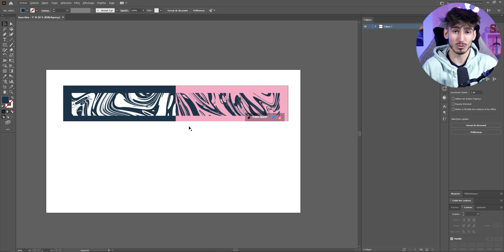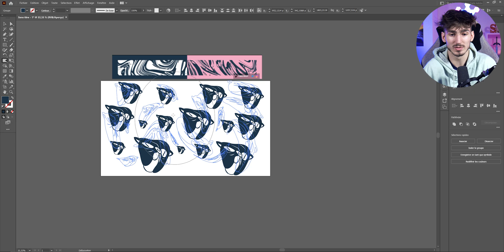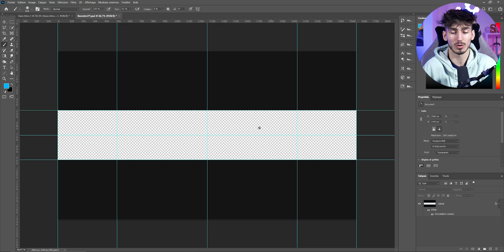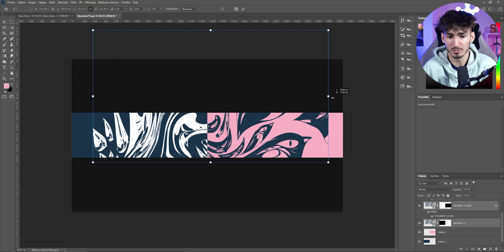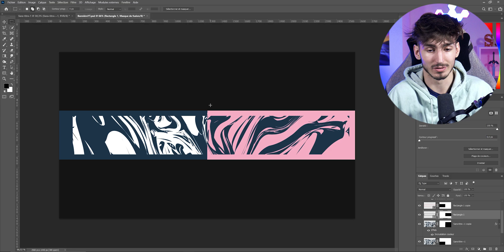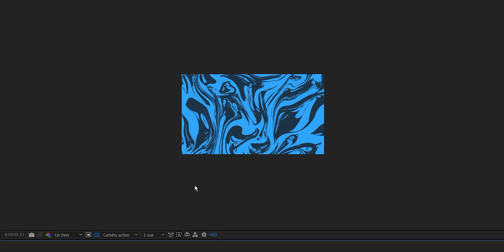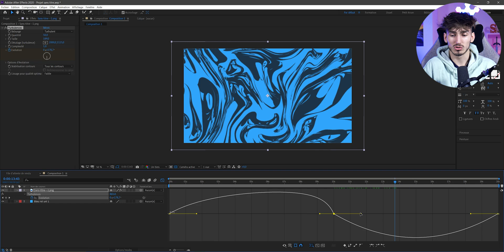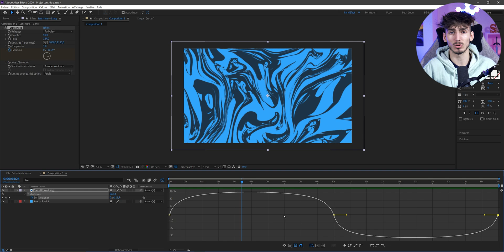Faire l'Identité Graphique de SQUEEZIE (bannière, texture animé)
Faire l'identité graphique de SQUEEZIE c'est pas compliqué. Après ce tuto, vous pourrez le faire vous-même.